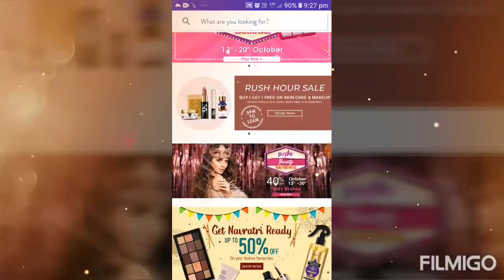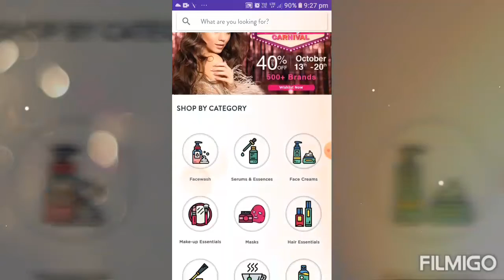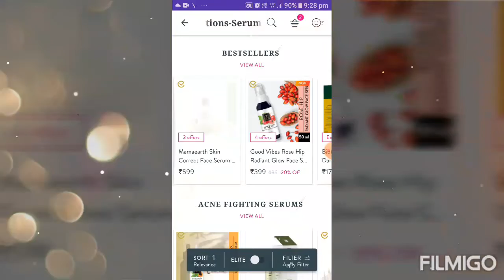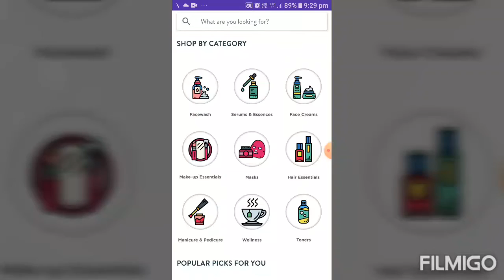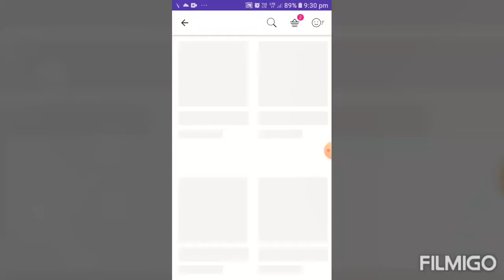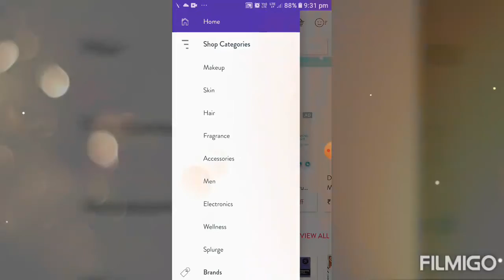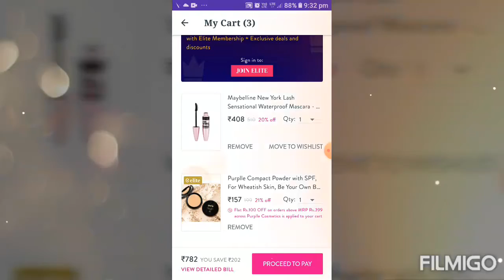🔥LOW COST PRODUCTS AT TOP QUALITY | purplle.com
Today I have just shared the Products shopping in the purple app .offers and exclusive time period .